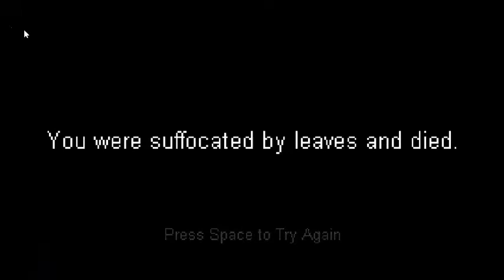LeafKaboom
The best game ever. Made at the Hampshire College (Five Colleges) 24 hour game jam with Audrey and Merric! Best team ever, best GAME EVER.

Better than Grand Theft Auto guys, seriously. Pay us $59. Better spent on us.